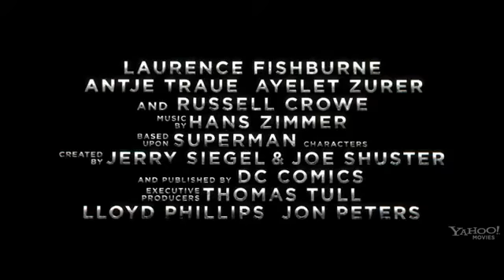Man Of Steel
Never forget how to dream butterfly...
Transformation... The time has come!